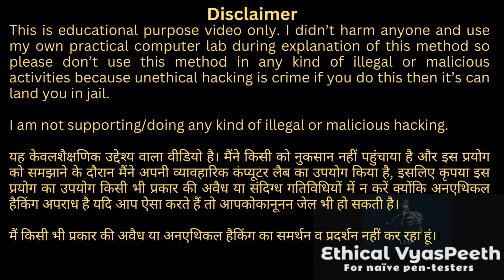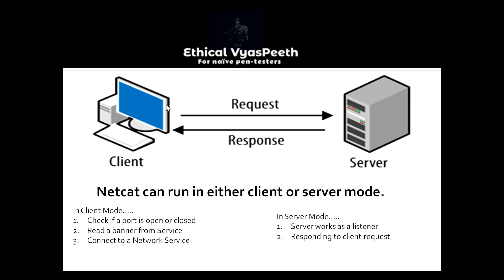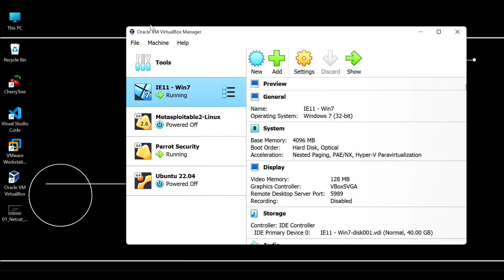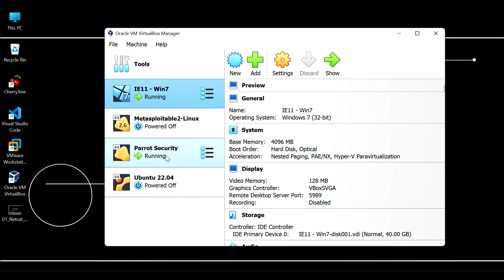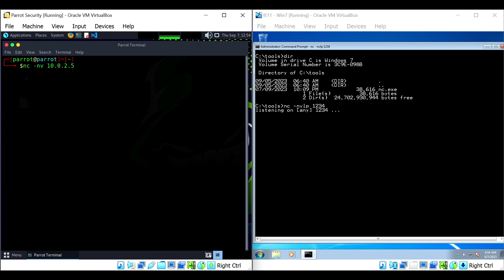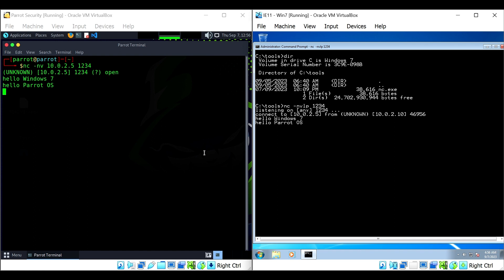Netcat - A Simple Chat Server in Hindi | Netcat tutorial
Netcat - A Simple Chat Server in Hindi video explains Netcat is a utility tool that is competent to write and read data across TCP and UDP network connections. If you are conscientious for network or system security it essential that you comprehend the capabilities of Netcat. Netcat can be used as port scanner, a backdoor, a port redirector, a port listener and lots of other cool things too. During this tutorial I'll demonstrate a complete hack, using Netcat only, just to point out how versatile it is.

netcat tutorial
netcat kali
netcat download
netcat for windows
netcat in windows
netcat on windows
netcat windows install
netcat ubuntu
netcat android
netcat example
netcat python
netcat backdoor
netcat 0.5
netcat 9.0
netcat xampp
netcat xbox
netcat termux
netcat 4k
netcat 5.2
netcat 1.11
netcat java
netcat quic
netcat zone
netcat hackersploit
netcat 8
netcat 3d
netcat 64
netcat nc
netcat yt
netcat gui ps4
netcat send file
netcat explained
netcat kali linux
netcat connect to port
netcat micro nc-100
netcat 32 bit
netcat vs nmap
netcat remote access
netcat mac
netcat windows 11
netcat yum install
netcat not listening
netcat tutorial tamil
netcat download windows
netcat listen on a port
netcat 360
netcat ssh
netcat 4.0
netcat 9.1
netcat xamarin
netcat relay
netcat full tutorial
netcat 8.5
netcat qnx
netcat xss
netcat yum
netcat basics
netcat chuchu
netcat guide
netcat usage
netcat on mac
netcat hack android
netcat eÄŸitim videolarÄ±
netcat windows
netcat install windows 10
netcat and james
netcat 64 bit
netcat vs telnet
netcat listen on interface
netcat udp
netcat server
netcat hindi
netcat macos
netcat bind shell
netcat not working
netcat windows 10
netcat reverse shell
netcat command in linux
netcat kali linux in hindi
netcat tool
netcat pro 2 nc500
netcat echo server
netcat listen mode
netcat 4.1
netcat attack
netcat gaming
netcat picoctf
netcat kullanÄ±mÄ±
networkchuck netcat
netcat for android
netcat connection refused
netcat on android
netcat download windows 11
netcat xbox controller
netcat vs netstat
netcat use
netcat 8 eÄŸitim videolarÄ±
netcat in cyber security
netcat windows cmd
netcat 360 tutorial
netcat server example
netcat app
netcat ctf
netcat xml
netcat golang
netcat proxy
netcat tutorial bangla
netcat keep listening
netcat banner grab
netcat banner grabbing
netcat end connection
netcat on udp port
netcat network chuck
netcat download windows 10
netcat reverse shell command
netcat in termux
netcat http request
netcat multiple connections
netcat vs ncat
netcat listening on 0.0.0.0
netcat binary
netcat openbsd vs traditional
netcat tutorial for beginners
netcat mac install
netcat windows download
netcat listen on all interfaces
netcat not connecting
netcat grab banner
netcat speed test
netcat detached mode
netcat in hindi
netcat transfer files
netcat pro 2
netcat vs socat
netcat unix socket
netcat on windows cmd
netcat command in windows
netcat echo server example
netcat kali linux tutorial
netcat no route to host
netcat reverse shell windows
netcat listener reverse shell
netcat command
netcat tcp
netcat debian install
netcat monitor port
netcat port forwarding
netcat linux
netcat rhel
netcat alpine
netcat broadcast
netcat encryption
netcat udp test
netcat not found
netcat vz
netcat as server
netcat chat server
netcat address already in use
netcat static binary
netcat in python
netcat has no installation candidate
netcat wscube tech
netcat hacking
netcat file transfer
netcat kali linux commands
netcat open listening port
netcat how to use
netcat listen on tcp port
netcat start listening on port
netcat port scanning
netcat gui
netcat connection
netcat wifi
netcat debug
netcat howto
netcat enumeration
netcat a port
netcat binary windows
netcat listener linux
netcat tutorial hindi
netcat shell stabilization
netcat on ubuntu
netcat vs curl
netcat install kali linux
netcat utility for windows
netcat tool in kali linux
netcat reverse shell without e
netcat stop listening on port
netcat not working on windows 10
netcat socat
netcat chat
netcat hacktricks
netcat gui linux
netcat serial port
netcat linux install
netcat windows command
netcat